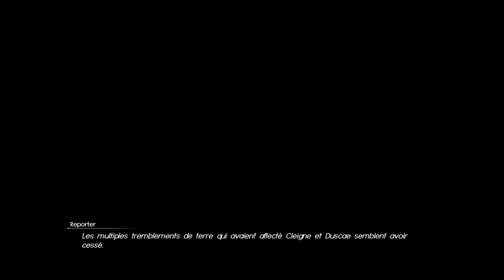final fantasy 15: 47